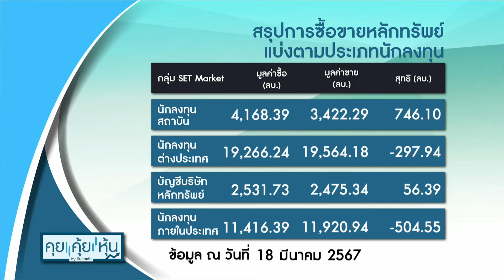Sideway ออกข้าง รอผลการประชุมกลางสหรัฐ เก็งกำไรระยะสั้น TU : คุย คุ้ย หุ้น 19/03/2024 ช่วงที่1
Sideway ออกข้าง รอผลการประชุมกลางสหรัฐ เก็งกำไรระยะสั้น TU

: พูดคุยกับนักวิเคราะห์ คุณกวี  ชูกิจเกษม / บล.พาย จำกัด(มหาชน)